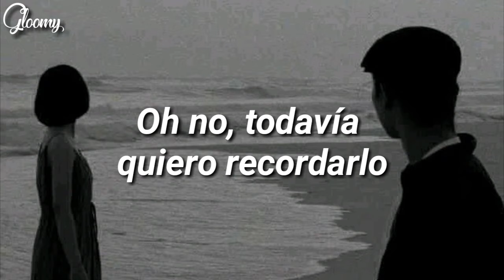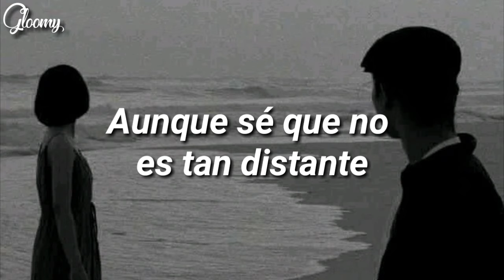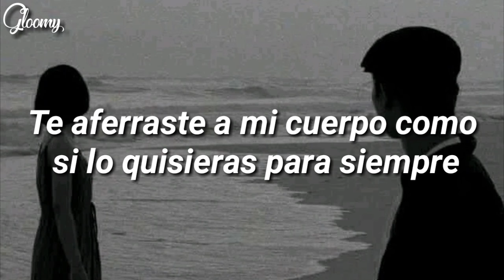Julia Michaels ft. Niall Horan - What a time (Subtitulado al español)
I think of the night in the park, it was getting dark